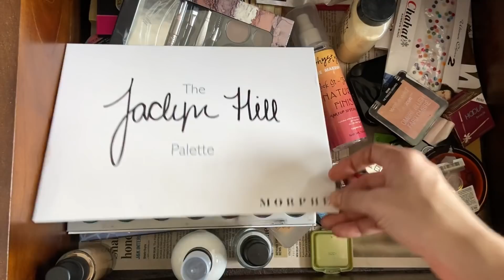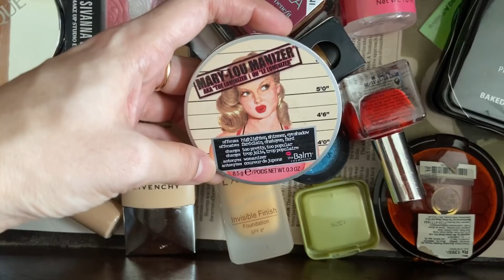Makeup, Weight loss Motivation , মন খারাপ & positivity , Exercise, Diet | Bangla Q & A VLOG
weight loss & motivation Q&A 4 months pore ektu makeup korlam,